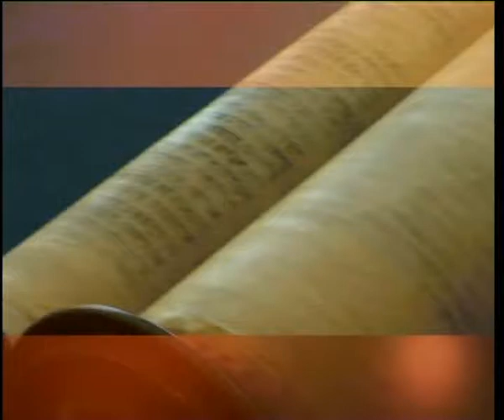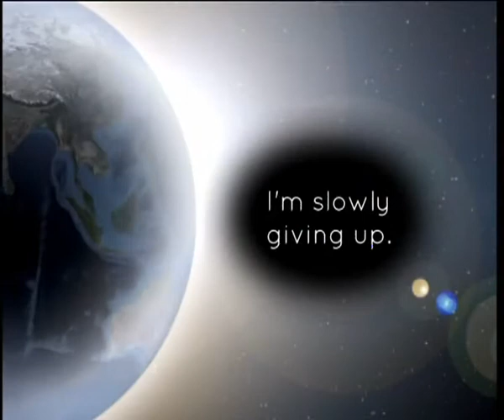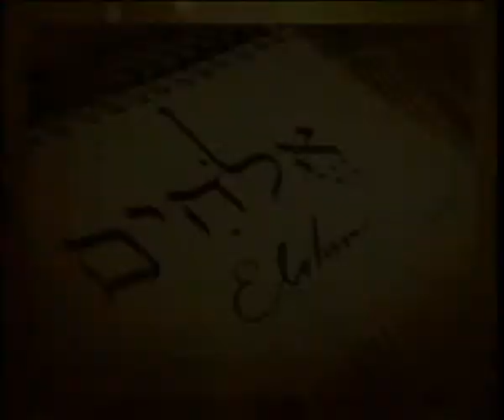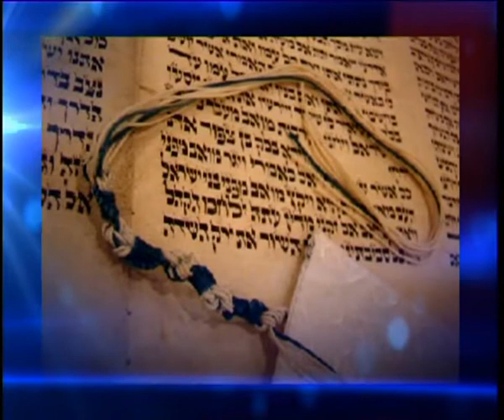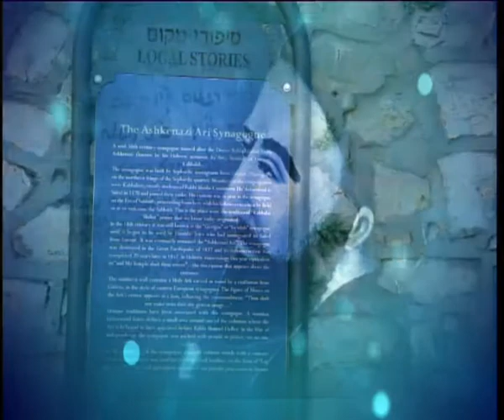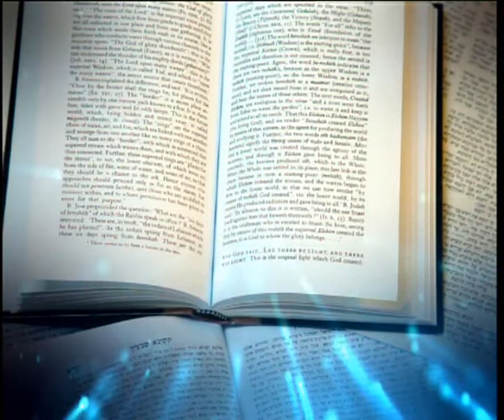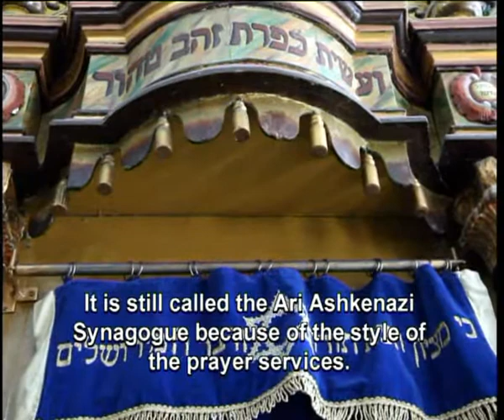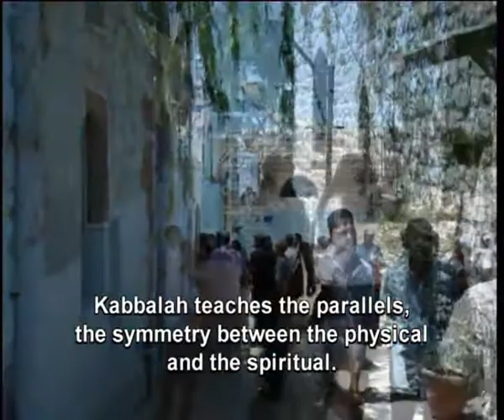Simcha Episode 23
Simcha travels to Israel to visit the Ha'ari synagogue and continues the series on the Shema with Rabbi Abraham Trugman and Prayer with Rabbi Daniel Kohn.